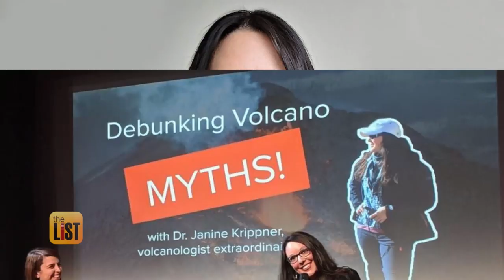5 Things You Didn't Know About Volcanoes